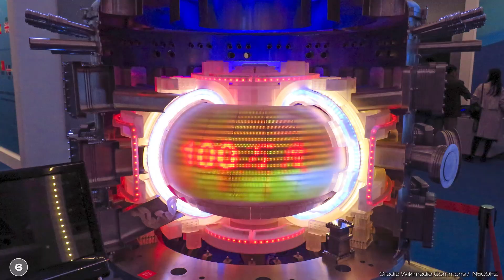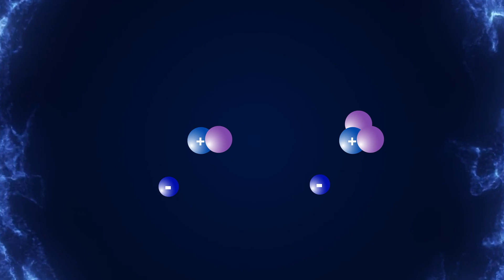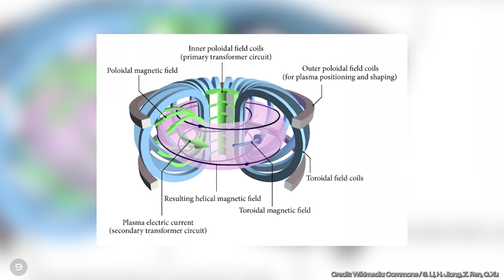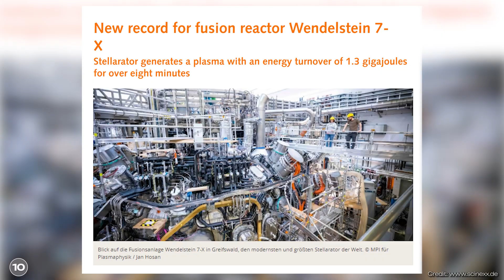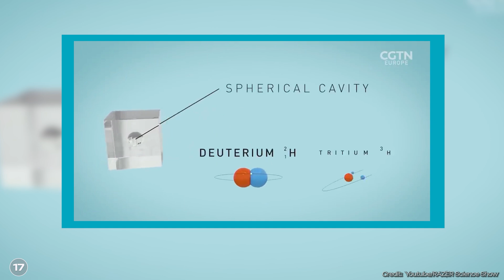Nuclear fusion cancelled?! Is this this the end for ITER?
in the 1920s, scientists recognized the energy potential that lies behind nuclear fusion. One gram of fuel in a nuclear fusion reactor is said to produce as much energy as eleven tons of coal. For this reason, every effort is being made to make nuclear fusion possible in Germany in order to generate energy. And after some promising news from the field of nuclear fusion recently there are now rather dramatic headlines predicting the end of the largest nuclear fusion project. Today we'll find out what's behind it and why it might even be good news.

This video was created by my Breaking Lab team. Responsible from the editorial team: Farah Lukaschik, Jacob Beautemps, Maximilian Latz; Editing: Saskia Mittermeier, Sören Rensch, Neo Sanjuan Thiele

Sources